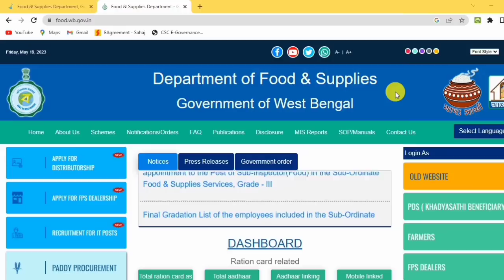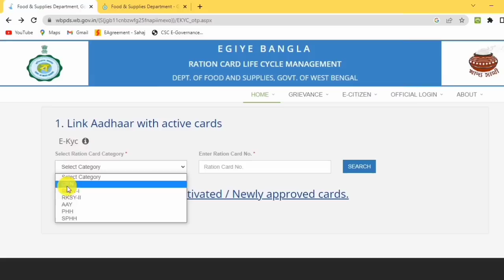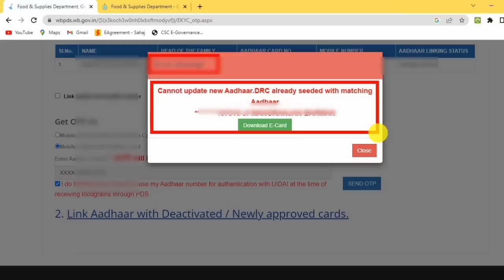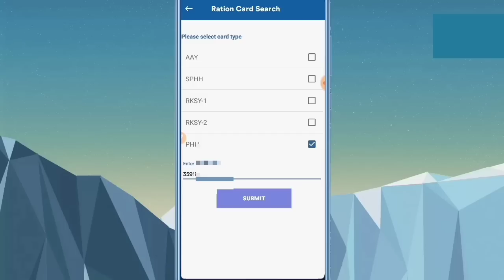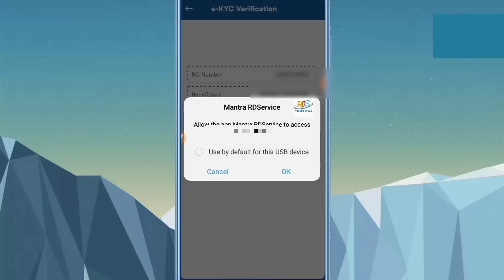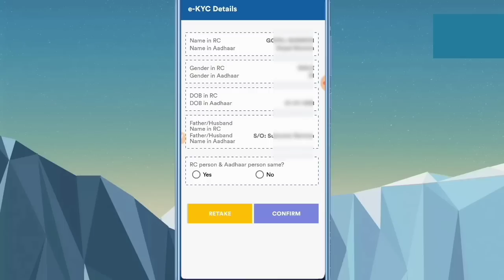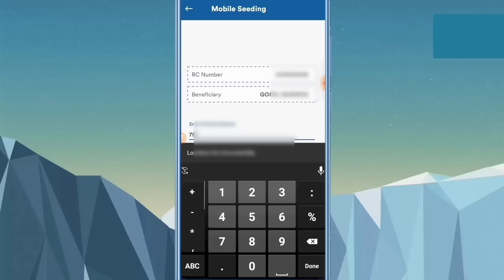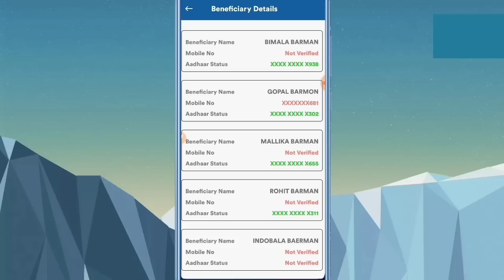Ration Card New Update | Online Ration Card Service Closed | Ration Card Agent ID New Update.